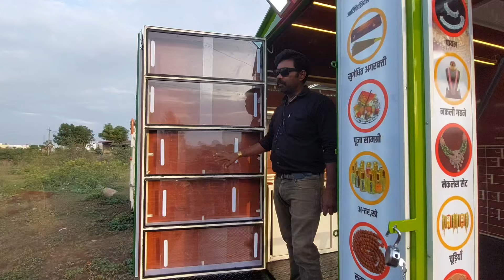Katlari truck modify. 9371548088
Katlari truck modify o Mahindra camper for more details 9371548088